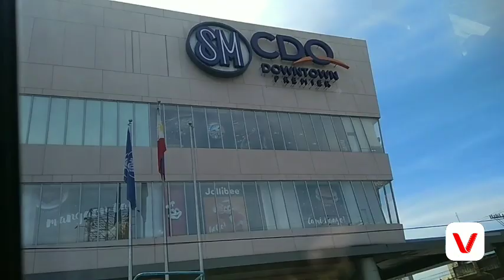Our 2nd Time Road trip to CDO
We are in CDO again to pick up our stand Aircon @ Korean Surplus..